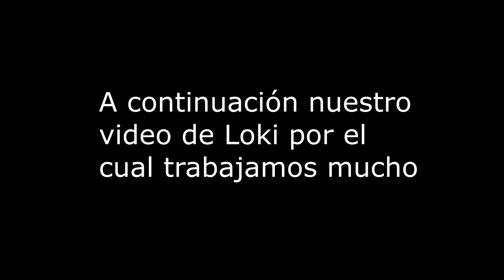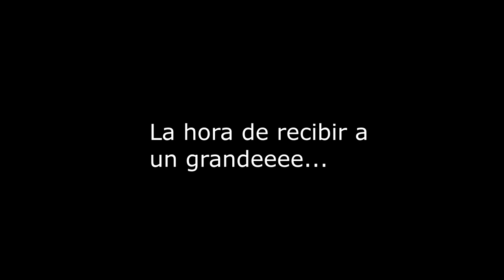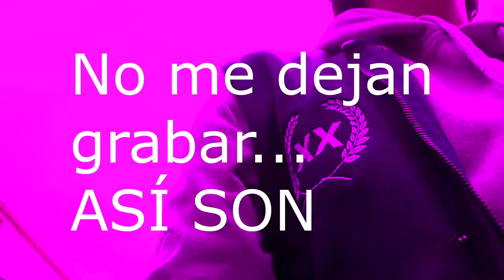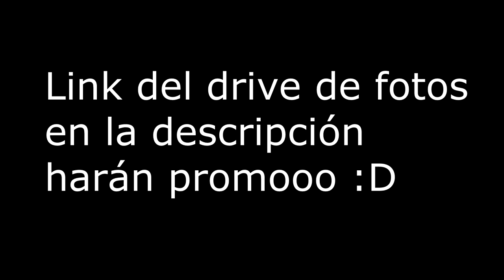Lanzamiento XX | Vlog | Colegio San Gabriel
Bueno Ñaños.
Este es último año… debemos ponernos pilas y más unidos que nunca
Son unos cracks y les adoro… Me caen full bien todos ustedes, bueno este día 13/11/19 la rompimos y marcamos algo nuevo dentro de los lanzamientos que siempre se hacen… espero que terminemos todos y logremos llegar a ser quien queremos ser desde una creación personal…
Muy cursi xd
Bueno aquí esta el link de las fotos Drive:
Harán promo ñaños si suben las fotos etiquétenme para compartirles, gracias se les ama.
Gracias por permitirme hacer lo que me gusta… (pasatiempo) xd